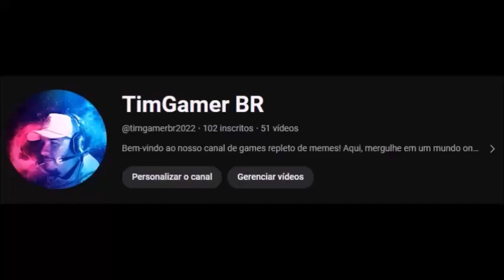Beleza em vez de cinzas - capítulo 03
Não importa qual “fogo” de adversidade tem atuado em sua vida, você também, pode receber beleza no lugar de suas cinzas! Adquira uma maior compreensão desta mensagem através de notas de estudo de Joyce! É tempo de fazer uma grande troca... é tempo de entregar a Deus suas dores e feridas e deixá-Lo dar a você a cura e restauração que sua alma anseia e é direito seu através de Jesus Cristo. Descubra como receber a beleza de Deus para suas cinzas.